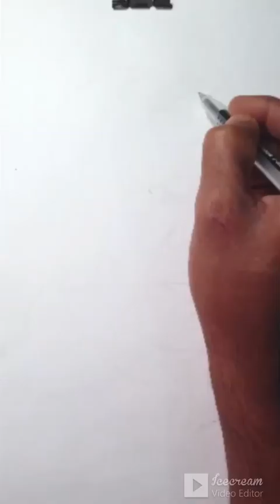how to draw & color portrait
This channel is about all kind of art relative. I hope my channel is very helpful for you to learn drawing, painting, sculpture, terrcotta and mural by the easiest method. So all of you with me forever.